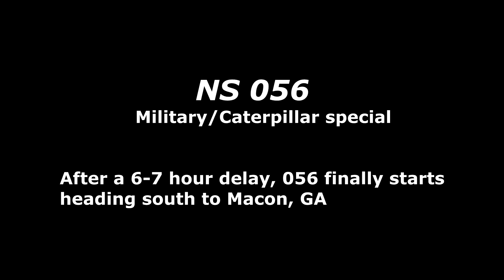The Odessy of NS 056 (Part 2)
BNSF 4374        D9-44CW
BNSF 4421        D9-44CW